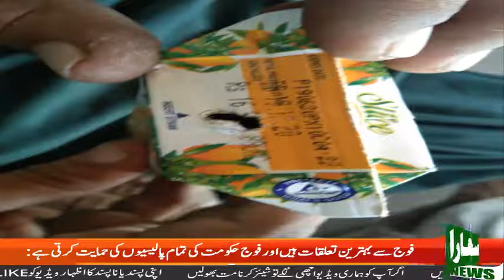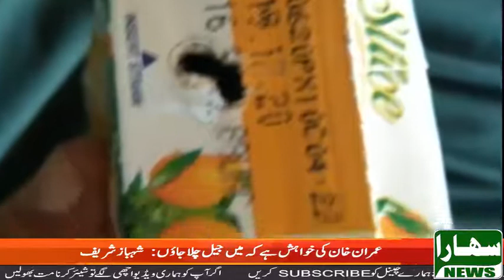Report muhammad siddique sahara news sajawal